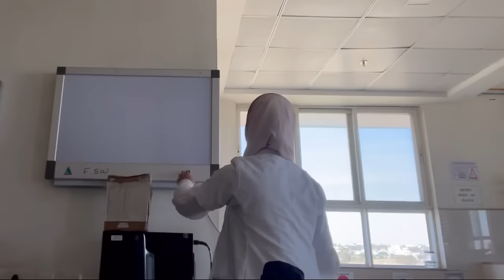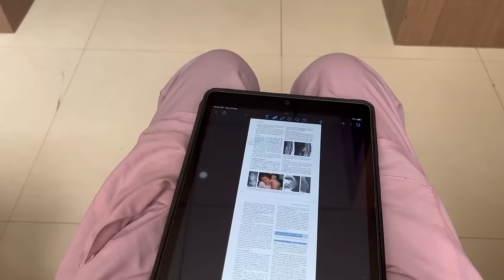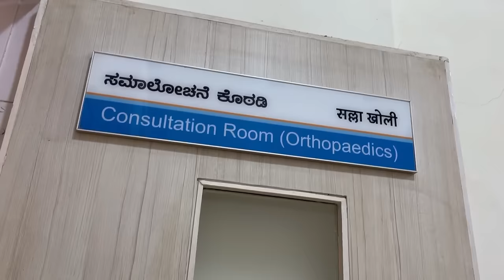Ramadan + medschool vlog | A 🇲🇾muslim in India👩‍⚕️🩺